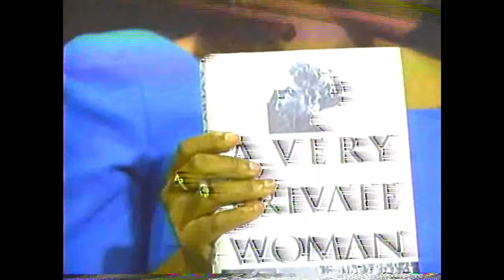Rev Dovey Johnson Roundtree, Esq (1914 - 2018)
CELEBRATING BLACK HISTORY MONTH:  REV DOVEY ROUNDTREE, ESQ (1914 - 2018):  Roundtree was an ordained minister, civil rights activist, army veteran and an attorney.  In this conversation, she talks about her experiences with racial discrimination and challenges when joining the Women's Army Auxiliary Corps in 1942; her relationship with Mary McLeod Bethune; meeting with First Lady Eleanor Roosevelt; and why she became an attorney after meeting Edith Sampson.